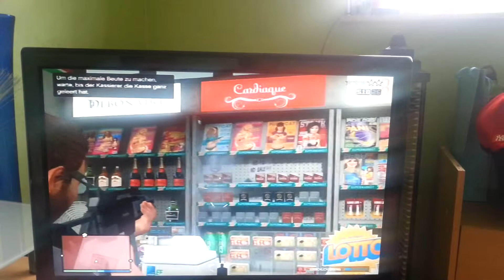Lets Play Gta Online Part 3